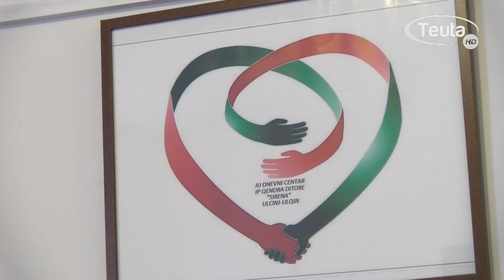Bilal Alaj: Nga 7 fëmijë në vitin 2013, mjerisht kemi arritur në 42 fëmijë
Qendra ditore për fëmijë dhe të rinj me pengesa dhe vështirësi në zhvillim “Sirena” në Ulqin falë donacioneve të shumta  në periudhën e pandemisë mirëvajtjen e procesit të mësimit individual po e menaxhon në mënyrën më të mirë, edhe pse pandemia e ka  rënduar punën, shprehet drejtori i qendrës në fjalë  Bilal Alaj.